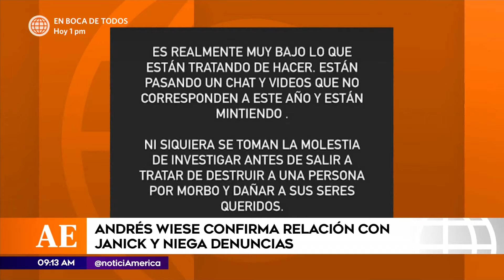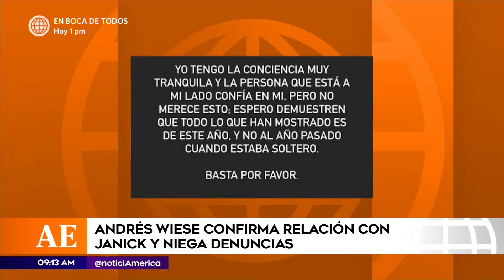Andrés Wiese niega nuevas denuncias en redes | América Espectáculos (HOY)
¡BASTA! 🔥
Andrés Wiese se vio sumergido nuevamente en denuncias sobre conversaciones sugerentes 😱. El actor utilizó sus redes para negar todo lo que se está diciendo para evitar dañar a sus familiares y a su ser amado 🙊

Juntémonos Más.